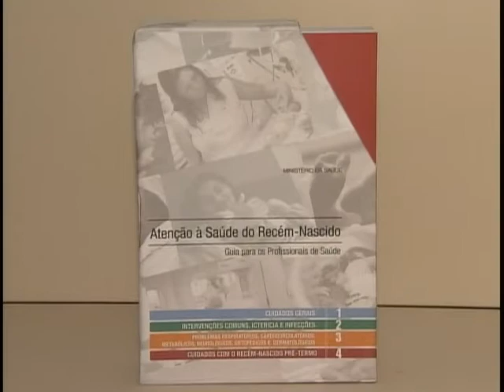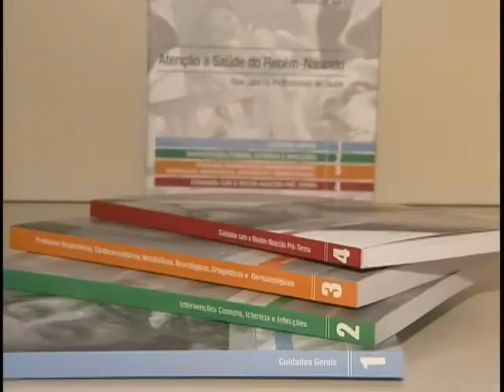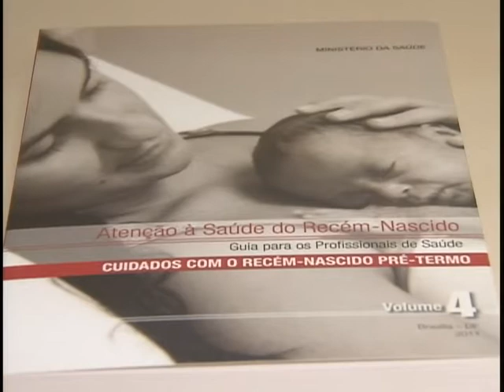Lançado guia que reúne técnicas de atenção à gestante e ao recém-nascido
NBR Notícias - 27.09.11: Em 2008, a taxa de mortalidade infantil no Brasil, segundo o Ministério da Saúde, foi de 18 mortes para cada 1000 nascimentos. Para ajudar a reduzir esses índices, o governo federal lançou um guia voltado para médicos e enfermeiros com o que há de mais atual na literatura científica sobre atenção à saúde do recém-nascido.
A publicação faz parte do programa Rede Cegonha, lançado no início deste ano pelo governo federal, com o objetivo de ampliar os cuidados com a saúde de mulheres gestantes e crianças com até 2 anos.